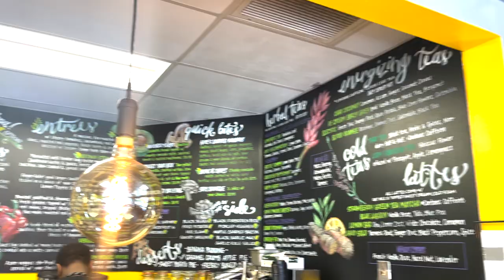Fried Cauliflower and Mushrooms | VLOG| Hue Cafe & Apothecary Review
Today we went and grabbed some vegan lunch  from Hue Cafe & Apothecary in Owings Mills,  MD 21117 .  Amy got the wingz (cauliflower) I got the chickn fungi.  We are happy to be back making videos for you guys!

If you are looking to buy or sell real estate.